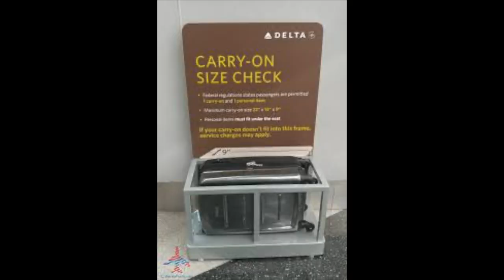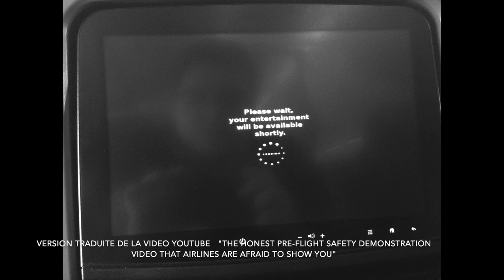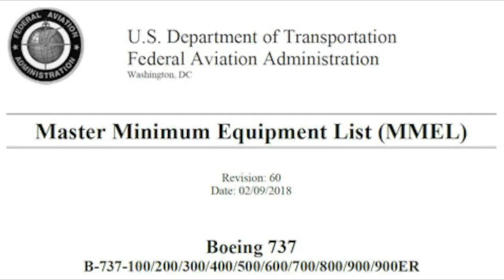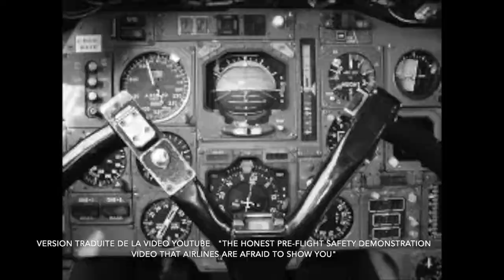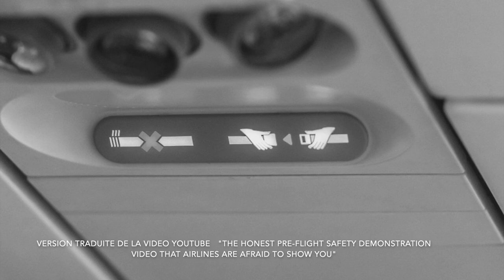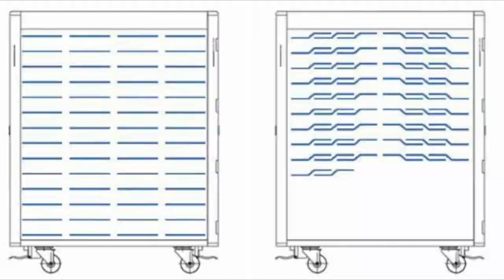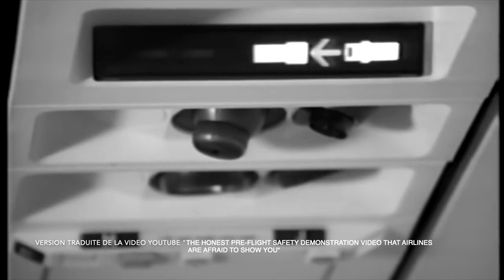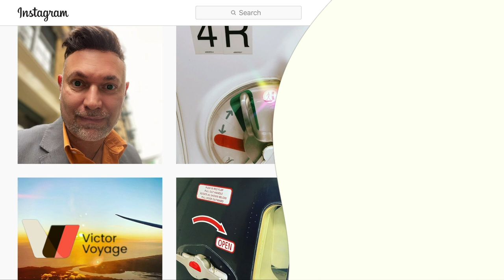Ce que Les Compagnies Ne Vous Disent Pas (Part 2) | Victor Voyage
Une vidéo a été publiée sur Youtube en Juillet dernier expliquant la "Vrai" démo de sécurité que les compagnies ne veulent pas vous montrer.